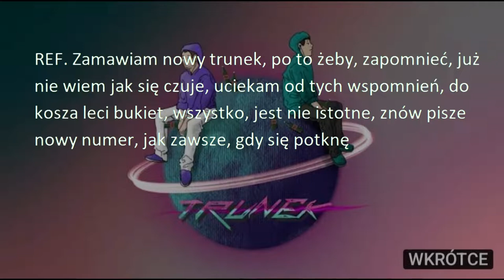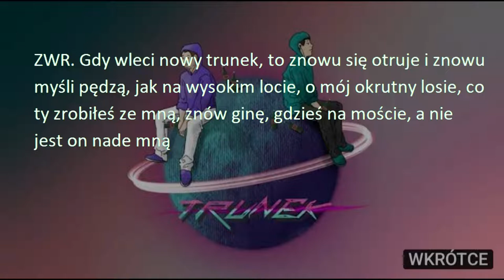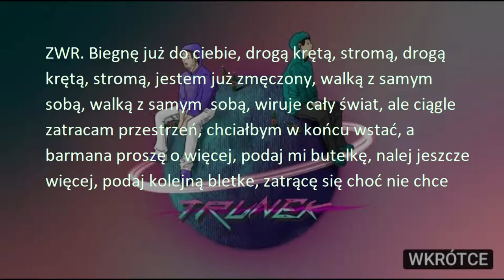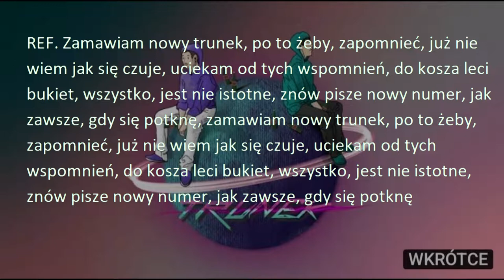NeoN ft. MXK - TRUNEK-Tekst w opisie!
REF. Zamawiam nowy trunek, po to żeby, zapomnieć, już nie wiem jak się czuje, uciekam od tych wspomnień, do kosza leci bukiet, wszystko, jest nie istotne, znów pisze nowy numer, jak zawsze, gdy się potknę
ZWR. Widzę twoją twarz, na tle wszystkich zazdrosnych spojrzeń, nie jestem taki sam, chociaż tak samo ciągle błądzę, wokół ten shit, ty czujesz wstyd, chcemy zatańczyć, nie myśląc, że świat jest zły
ZWR. Gdy wleci nowy trunek, to znowu się otruje i znowu myśli pędzą, jak na wysokim locie, o mój okrutny losie, co ty zrobiłeś ze mną, znów ginę, gdzieś na moście, a nie jest on nade mną
a nie jest on nade mną
ZWR. Biegnę już do ciebie, drogą krętą, stromą, drogą krętą, stromą, jestem już zmęczony, walką z samym  sobą, walką z samym  sobą, wiruje cały świat, ale ciągle zatracam przestrzeń, chciałbym w końcu wstać, a barmana proszę o więcej, podaj mi butelkę, nalej jeszcze więcej, podaj kolejną bletke, zatrącę się choć nie chce

To tyle miłego słuchania :D